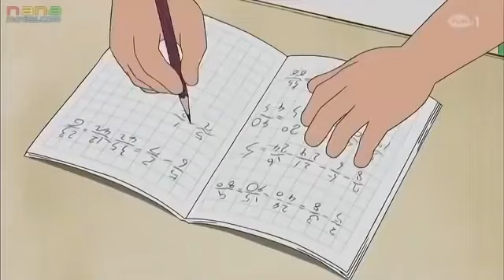โดเรมอน ตอน ไม้ ไอติม อะไรก็ได้ ล่าสุด 2022